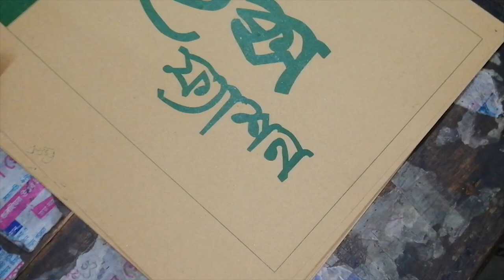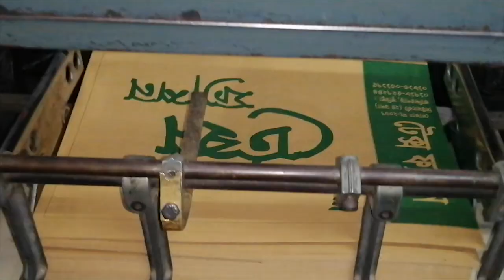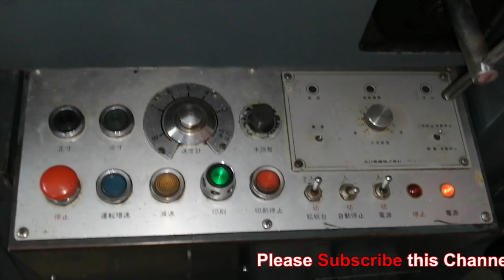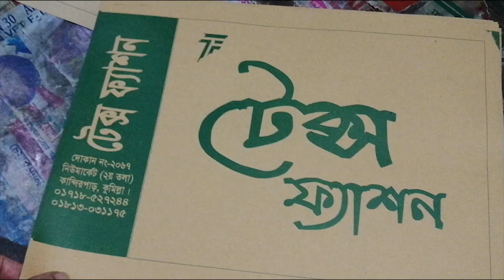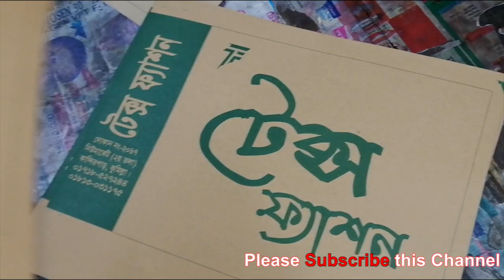Shopping Bag Printing by Old Hashimoto Offset Printing Machine with Young Expert Operator